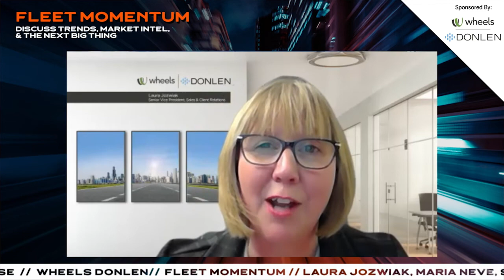ESG Is More than Just E for Fleets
ESG, which stands for Environmental, Social, and Governance, is becoming more prevalent and important as many fleets look to meet corporate goals around sustainability. Here, Fleet Group Editor Chris Brown speaks with Laura Jozwiak, Maria Neve, and Suresh Rajapakse from Wheels Donlen, on the growing trend and why fleets should think beyond electrification.

Fleet Momentum videos are designed to shine a spotlight on key industry leaders, trends, and products for fleet management.

Topics discussed:
- What makes ESG relevant for fleets
- The three different aspects of ESG programs
- Why fleets should think beyond electrification
- Alternative steps fleets can take to meet sustainability goals
- Tax credits and government incentives
- How a fleet management company can help fleets build and meet an ESG program

Follow and connect with Automotive Fleet on social media!

🎧 Prefer to listen? Check out the State of the Fleet Industry podcast!

⏱ Timestamps ⏱
0:00 Intro
2:00 ESG’s relevancy for fleets
3:50 The social aspect of ESG
6:15 Environmental, not just electric
7:30 Other steps to take
9:00 Legislation & regulations